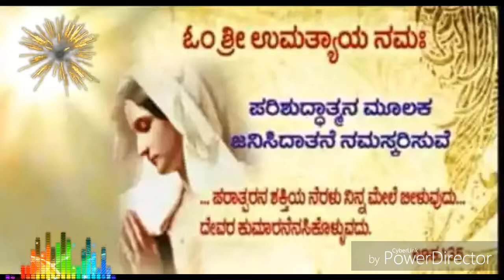Bible Pslam 13#ಹಿರಿಹಿರಿ ಹಿಗ್ಗುವುದು ನನ್ನ ದೇವನಲಿಮರಿಯಮ್ಮನವರ ಹುಟ್ಟುಹಬ್ಬ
*ಮರಿಯಮ್ಮನವರ ಹುಟ್ಟುಹಬ್ಬ*
ಸೆಪ್ಟೆಂಬರ್ ೮, ಕೀರ್ತನೆ ೧೩
ಹಿರಿಹಿರಿ ಹಿಗ್ಗುವುದು ನನ್ನ ದೇವನಲಿ ನನ್ನಾತ್ಮ ದೇವನಲಿ

ಎನ್ನ ಮನ ಮಾಡುತಿದೆ ಸರ್ವೇಶ್ವರನ ಸ್ತುತಿ
ಉಲ್ಲಾಸಿಸುತ್ತಿದೆ ಮುಕ್ತಿದಾತ ದೇವನಲಿ
ತನ್ನ ದಾಸಿಯ ದೀನತೆಯನು ನೆನಪಿಗೆ ತಂದುಕೊಂಡನಾತ
ಧನ್ಯಳೆಂದು ಹೊಗಳುವರೆನ್ನನು ಇಂದಿನಿಂದ ಸರ್ವಜನಾಂಗ

ಏಕೆನೆ ಮಾಡಿಹನೆನಗೆ ಸರ್ವಶಕ್ತನು ಮಹತ್ಕಾರ್ಯ
ನಿಜಕ್ಕೂ ಆತನ ನಾಮಧೇಯ ಪರಮಪೂಜ್ಯ
ಆತನಲ್ಲಿ ಭಯಭಕ್ತಿಯುಳ್ಳವರಿಗೆ
ಆತನ ಪ್ರೀತಿ ತಲತಲಾಂತರದವರೆಗೆ